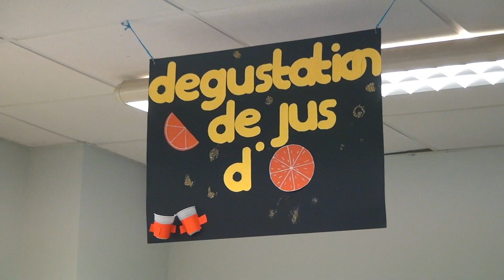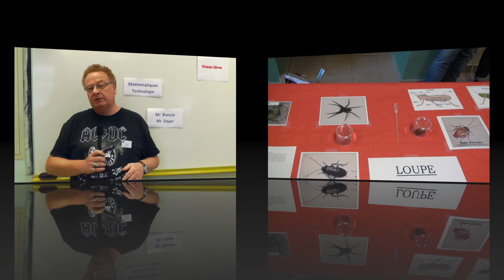Portes Ouvertes 2019, le reportage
Notre vidéo "officielle" des Portes Ouvertes 2019, regard porté par les Premières CAV sur ces deux jours intenses à travers quelques activités choisies. Montage et voix par Enza Fritsch.